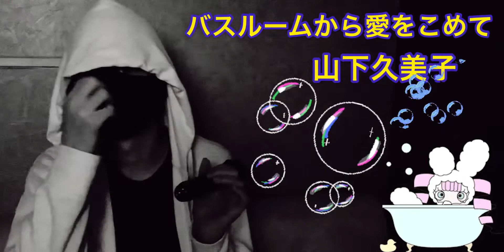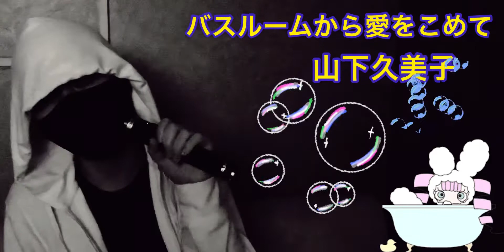【バスルームから愛をこめて】／「山下久美子」 cover Lyrics⭕️ release1989 【Eichan】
「バスルームから愛をこめて」歌詞
歌：山下久美子
作詞：康珍化
作曲：KAMEITOSHIO

From bathroom with my love
お湯にもぐって あたし泣いたの
ひとり夜更けの バスルーム
あんな浮気な 男なんてさ
あたしの方から 別れてやるわよ

シャワーあびれば 鏡のなかに
半分だけの お月様
なにさ あんちくしょ おまえとおれと
二人でひとつなんて 言ってたくせに

※男なんてシャボン玉
きつく抱いたら こわれて消えた
恋のはかなさ あきらめましょうか※

From bathroom with my loveoh
だけど ほんとに好きだったの
バスルームから愛をこめて

いつか女に みがきをかけて
人魚みたいに きれいになるわ
見間違うような あたしをみてさ
後悔したって 知らないからね

(※くり返し)